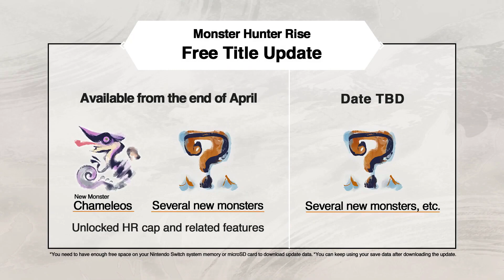Chammy Trailer - MH Rise Returning 2nd Gen Elder Dragon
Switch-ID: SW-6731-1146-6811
PSN: fox_invictus_97